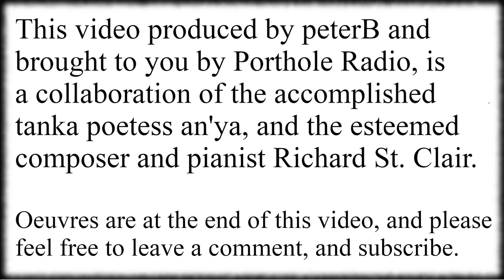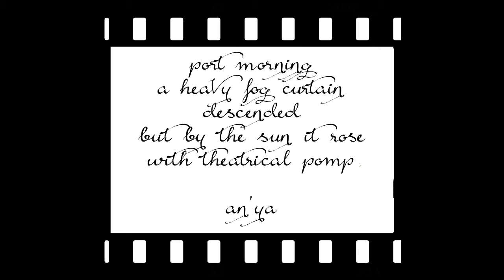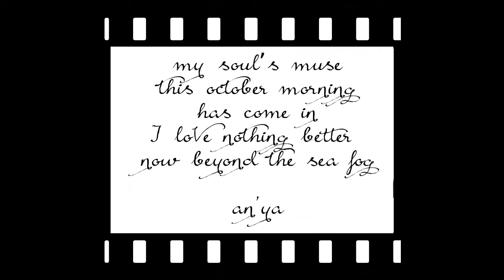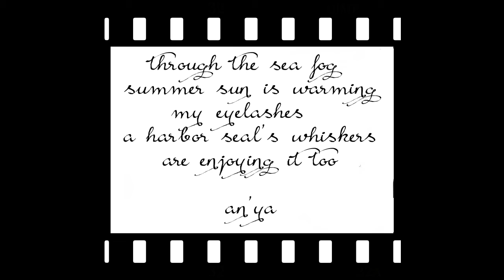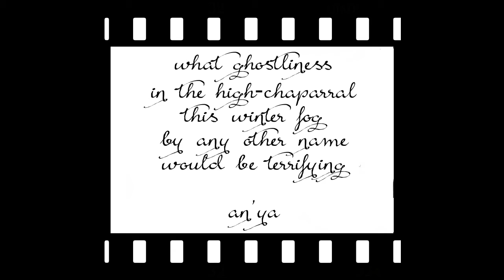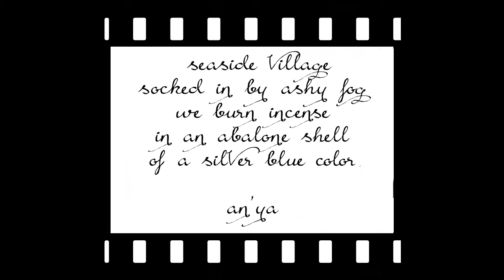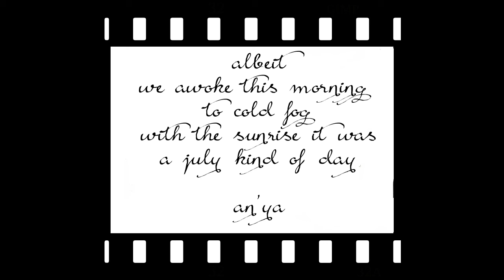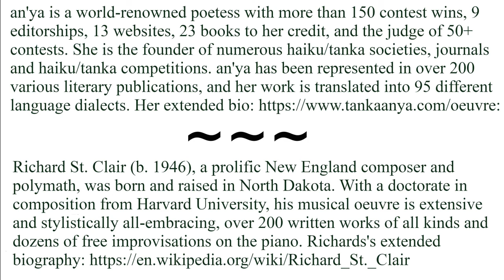Out of the Fog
tanka an'ya Video Productions are created and broadcast as an International Media Center for Artists, Japanese short-form poetry, and musical presentations for our global followers.

The tanka an'ya YouTube Video Channel is proud to start a new 2020 mid-year series of collaborative art presentations involving the music of esteemed composer Richard St. Clair, and the renowned haiku/tanka poetess an’ya, in accompaniment with various guest artists.